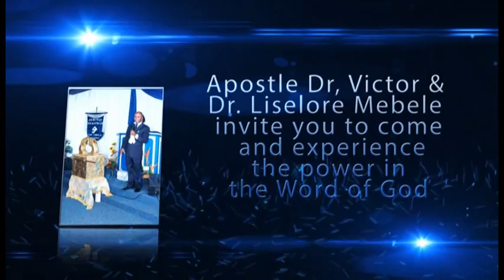Ghp The Word of the Lord in 2014 for Ghp Curacao by Dr. Victor Mebele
Ghp Curacao New Year Eve Service